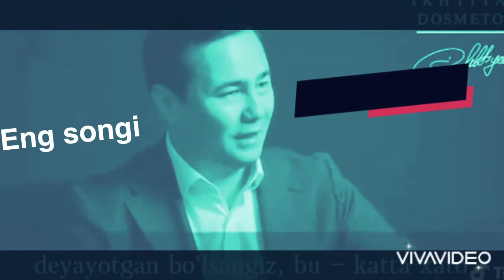$$ Reklama $$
YOUTUBE DA  ( TIK TOK-Uzb ) kanalini korib chiqib Azo boling like bosing va kamentariyda YouTube Oshxona Sarasidan deb yozib qoldring